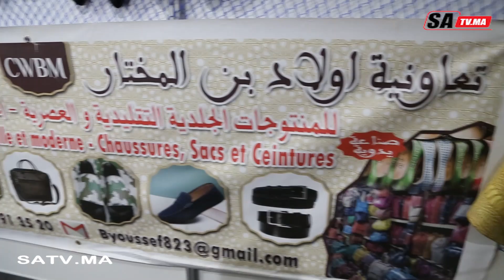برشيد ...العامل نورالدين اوعبو يشرف على افتتاح معرض الصناعة التقليدية